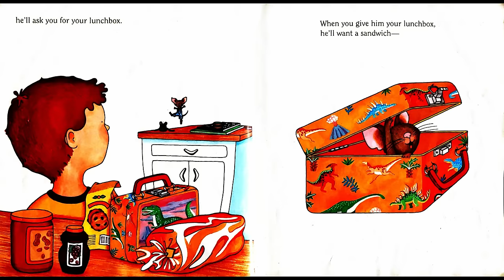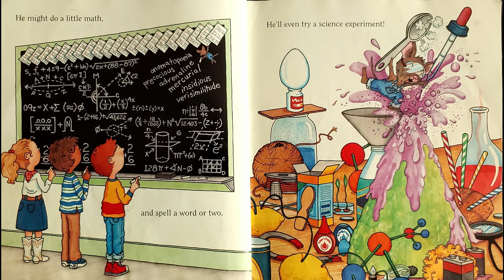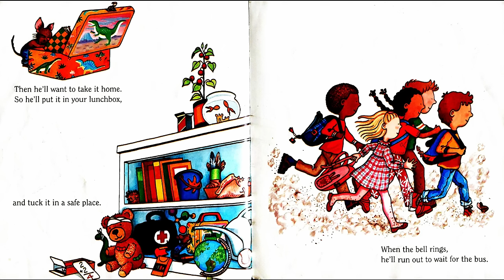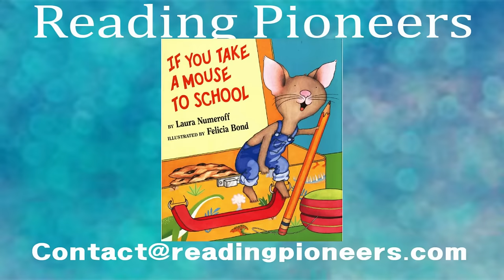If You Take a Mouse to School Read Aloud by Reading Pioneers Academy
The famous mouse from If You Take a Mouse to the Movies and If You Give a Mouse a Cookie is back for his first day of school. Only Laura Numeroff and Felicia Bond could make school this much fun!

Book Information:
ATOS Book Level: 2.4
Interest Level: Lower Grades (LG K-3)
AR Points: 0.5
Rating: Not yet rated.
Word Count: 263

To support the author, and get your hands on your own copy of the book,